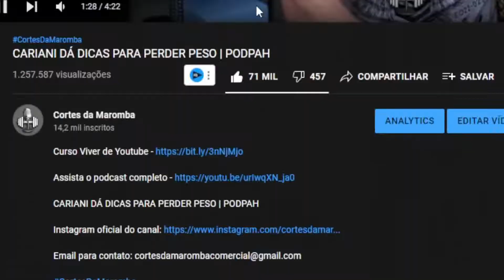SHEVIII2K REVELA QUE PERDEU 60 MIL EM APOSTA DE UMA VEZ 😱😱 - Cortes da Maromba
Sheviii2k conta história sobre apostar esportiva.